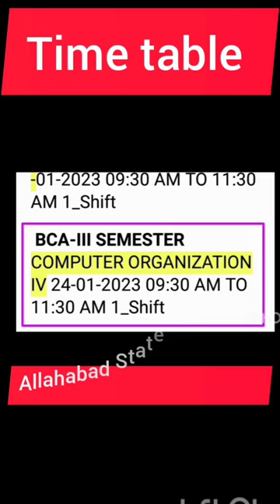ALLAHABAD STATE UNIVERSITY (TIME TABLE BCA 3rd sem) @rytechnoeducationsupport Desh Mere